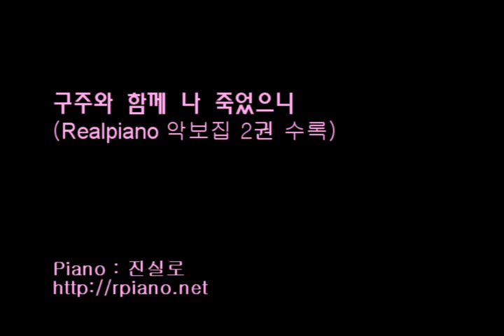구주와 함께 나 죽었으니 (Dying with Jesus) 피아노 연주